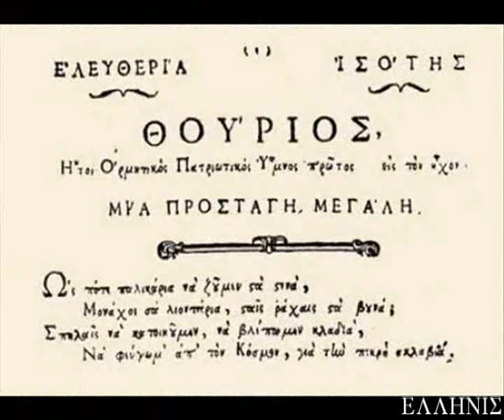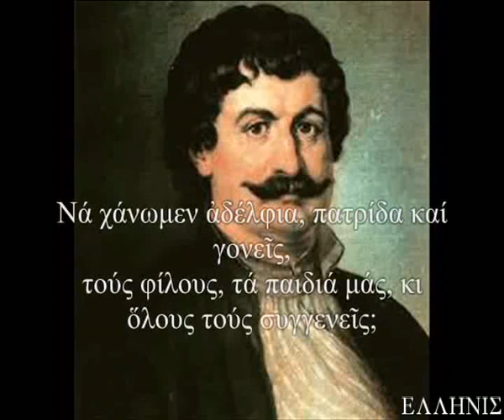ΘΟΥΡΙΟΣ, ΡΗΓΑ ΦΕΡΑΙΟΥ (ΒΕΛΕΣΤΙΝΛΗ) - με στίχους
ΣΤΙΧΟΙ: ΡΗΓΑΣ ΒΕΛΕΣΤΙΝΛΗΣ
ΜΟΥΣΙΚΗ:ΧΡΗΣΤΟΣ ΛΕΟΝΤΗΣ
ΕΡΜΗΝΕΙΑ: ΝΙΚΟΣ ΞΥΛΟΥΡΗΣ